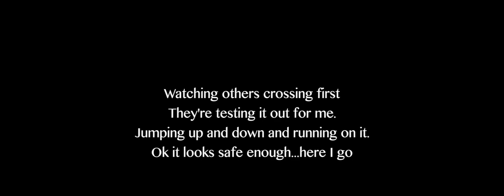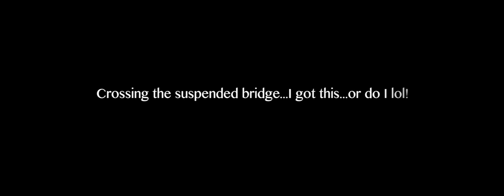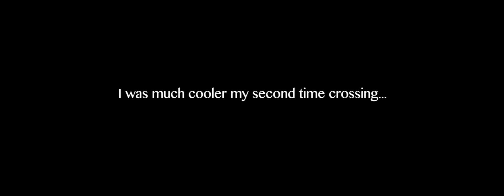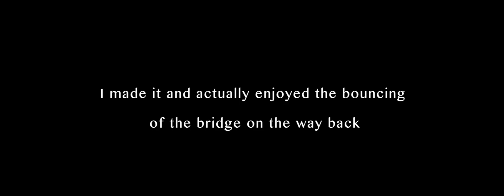Cane Creek Falls suspension bridge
Crossing the suspension bridge over Cane Creek Falls at Fall Creek Falls State Park